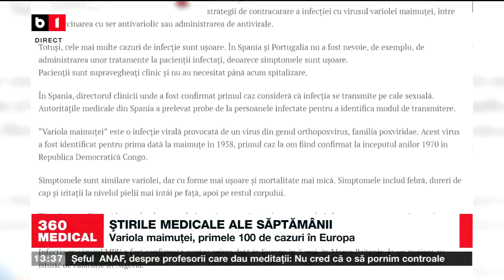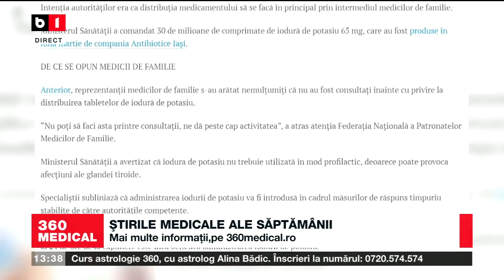EMISIUNEA 360MEDICAL - B1TV - Planul Național de Combatere a Cancerului II 22.05.2022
Invitat:
- conf. univ. dr. Michael Schenker, directorul medical al Centrului de Oncologie ,,Sf. Nectarie Craiova, președintele Comisiei de Oncologie din cadrul Ministerului Sănătății.